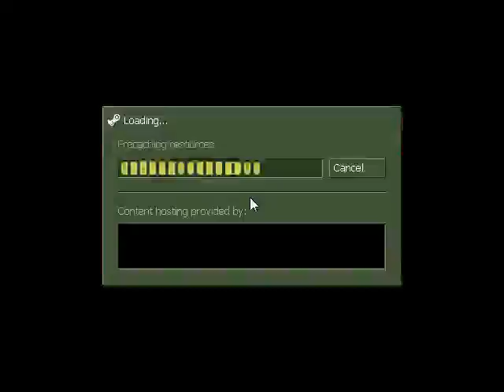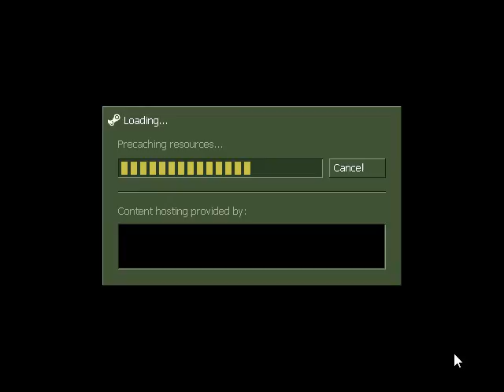CS 1.6 with Blayer #1-Montenegro Gaming RD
Igramo CS WaRzOnE 1.6 sa drugom/kolegom Blayer Esx_LP.
Subskrajbujte se na njegov kanal.Bice jos snimaka sa Blayerom
ali vise pratite mene nego njega HAHa salim se.Vidimo se u sledecem
klipu SUB COM i Hvala.